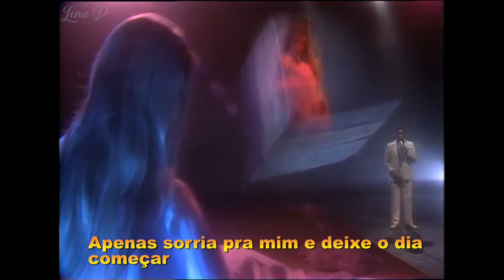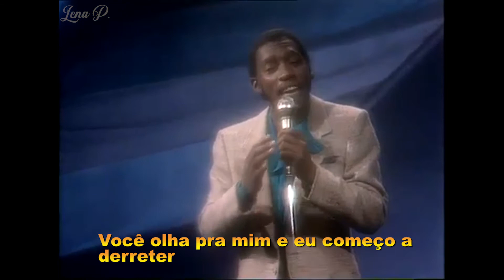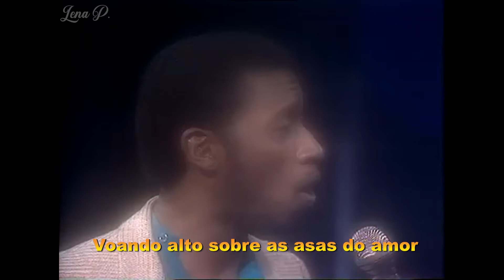JEFFREY OSBORN - On The Wings Of Love (Legendada/Pt/Brasil) 1982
" On the Wings of Love " é uma canção de 1982 de Jeffrey Osborne e Peter Schless , o segundo de três singles do álbum de estreia autointitulado de Osborne .

"On the Wings of Love" alcançou a posição # 29 na Billboard Hot 100 dos EUA , # 13 R&B e # 7 Adult Contemporary. Foi bem no Reino Unido, onde alcançou a 11ª posição. Ele também atingiu a posição # 1 na parada canadense Adulto Contemporâneo. [1]

No Reino Unido, a música se tornou o maior hit de sua carreira. Nos Estados Unidos, foi seu maior hit desde a canção " Back in Love Again ", da banda LTD, da qual ele era o vocalista.

Fonte: Wikipedia